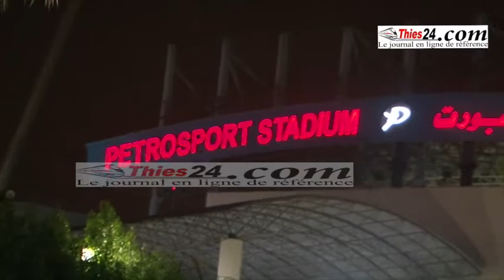Incroyable/ La Génération Foot interdite d'accès au Stade pour son dernier galop en Egypte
Incroyable, les portes du stade fermées à la Génération Foot